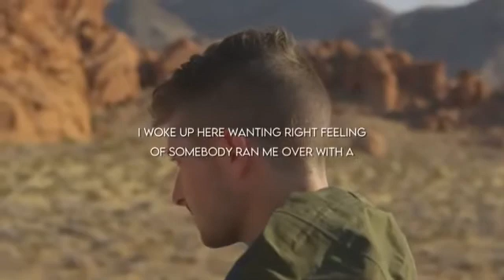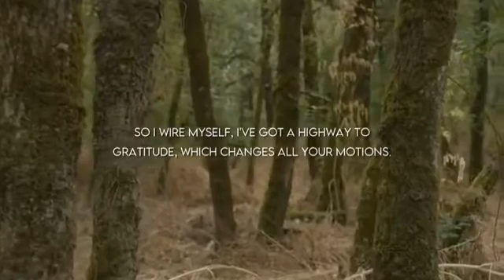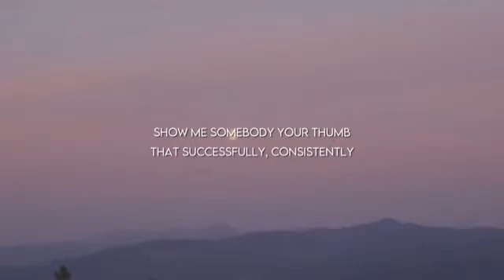Tony Robbins: How to Be More DISCIPLINED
Tony Robbins: How to Be More DISCIPLINED || TONY ROBBINS 2020

For all the Best Motivational videos

Music LICENSE CERTIFICATE: Envato Elements Item

Excellent video if your into sports such as UFC 49 and Summerslam 2020
Watch on your Samsung

Tony Robbins is a #1 New York Times best-selling author, entrepreneur, and philanthropist. For more than 37 years, millions of people have enjoyed the warmth, humor and dynamic presentation of Mr. Robbins' corporate and personal development events. As the nation's #1 life and business strategist, he¹s called upon to consult and coach some of the world¹s finest athletes, entertainers, Fortune 500 CEOs, and even presidents of nations.